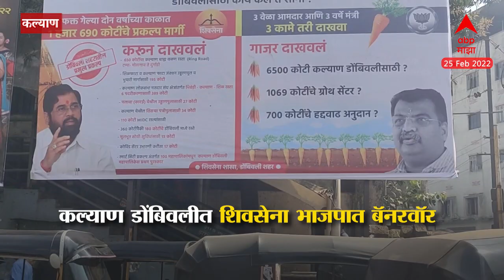Kalyan : भाजप आमदार विरोधात शिवसेनेची बॅनरबाजी, शिवसेना-भाजप भाजपमध्ये संघर्ष शिगेला : ABP Majha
Video Credit: Kalyan BannerWar | siddhi Sontakke /Producer | Saurabh Bhole /Editor

Video Credit: Kalyan BannerWar | siddhi Sontakke /Producer | EKNATH JOSHI /Editor